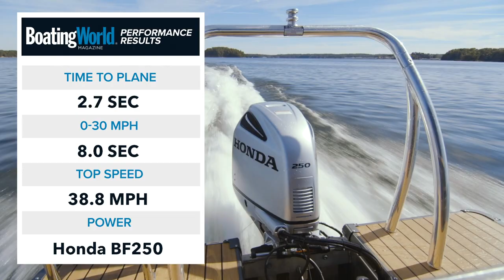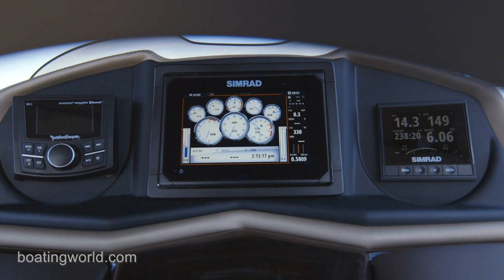Coach 250 RE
With a single Honda BF250, the Coach 250 RE can reach almost 40 mph and accommodate a day of watersports or an evening cocktail cruise with a large group.

For more boat tests like this one, and many more, go